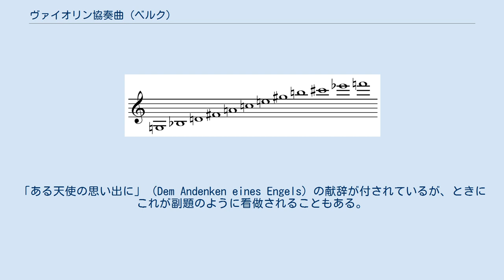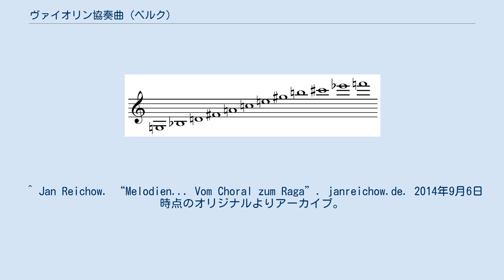ヴァイオリン協奏曲 (ベルク)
アルバン・ベルクの「ヴァイオリン協奏曲」は1935年8月11日に完成された。
おそらくベルクの最も有名な作品であり、なおかつ最も演奏回数に恵まれた作品である。
「ある天使の思い出に」（Dem Andenken eines Engels）の献辞が付されているが、ときにこれが副題のように看做されることもある。
 ヴァイオリニストのルイス・クラスナーによって依嘱された。
ベルクは初めてこの依嘱を受けた時、オペラ「ルル」に取り組んでおり、しばらく協奏曲は手付かずのままであった。
しかし、アルマ・マーラーがヴァルター・グロピウスともうけた娘マノン・グロピウスが、18歳という若さで急死する。
ベルクはマノンを可愛がっていたため、この訃報を知ると、オペラをいったん脇にのけ、クラスナーから委嘱されていた協奏曲を「ある天使の想い出に」捧げるものとして作曲に取りかかった。
つまり、ある天使とはマノンのことである。
 「ヴァイオリン協奏曲」の作曲は非常にはかどり、2～3ヵ月で脱稿したが、虫刺されから敗血症を起こしたベルクは、この作品が自分自身へのレクイエムにもなるであろうこと、そしておそらく「ルル」を完成できないであろうことを察知した。
ベルクは1935年12月24日に急逝し、「ヴァイオリン協奏曲」はベルクが最後に完成させた作品となった。
したがってベルクは本作の実演に接することができず、ルルも未完に終わった。
 演奏時間はおおよそ25～30分。
 2つの楽章で構成されているが、各楽章はさらに2つの部分に分けられる。
 「アンダンテ」に始まる第1楽章は、古典的なソナタ形式によっており、ダンス調の「アレグレット」が後に続く。
この後半部分では、ケルンテン地方の民謡が引用されている。
 猛烈な「アレグロ」に始まる第2楽章は、単一のリズム細胞にほとんど依拠している。
この部分はカデンツァ風と評されるように、独奏ヴァイオリン・パートが非常に困難なパッセージに貫かれている。
オーケストラはクライマックスに達すると、いよいよ激しさを募らせる。
最終部分（第2楽章の第2部、全体的に言うと第4部）は「アダージョ」の速度が指定され、より穏やかな雰囲気に転じる。
 第1楽章は現世におけるマノンの愛すべき音楽的肖像であるが、第2楽章はマノンの闘病生活と死による浄化（昇天）が表現されている。
 他のほとんどのベルク作品のように、本作品においても、恩師アルノルト・シェーンベルク譲りの十二音技法が、より自由な様式によるパッセージに結び付けられている。
通常の十二音作品の場合と同じく、無調性による作品でありながら、調的な中心を感じさせる点で特異である。
これは、民謡やバッハのカンタータの引用に明らかなように、本作品が調性音楽と関連づけられているためもあるのだが、下図のように、基礎音列が、短三和音と長三和音の交替からなるためである。
そして最後の4音は、全音音階を含んでいる（(1)ソ、(2)♭シ、(3)レ、(4)♯ファ、(5)ラ、(6)ド、(7)ミ、(8)♯ソ、(9)シ、(10)♯ド、(11)♭ミ、(12)ファ）。
かくて基礎音列によって、無調性と調性の葛藤が基礎づけられるのである。
 12音の音列なので、半音階のすべての音がここには含まれている。
しかしながら、調的な要素も強力に流れ込んでいる。
音列中の最初の3音（(1)～(3)）は、ト短調の主和音を構成する。
次の3音（(3)～(5)）はニ長調、その次（(5)～(7)）はイ短調、さらにその次（(7)～(9)）はホ長調の分散和音という具合である。
そして最後の4音（(9)～(12)）が全音音階なのである。
ついでに言うと、この音列はヴァイオリンの開放弦を、低いほうから高いほうへと順序良く含んでおり（(1), (3), (5), (7)）、作品の開始部分に現われるのが、まさにこの動きである。
 音列の最後の4音である、上昇全音音階は、コラール「われ満ち足れりEs ist genug」の冒頭句に一致する。
ベルクはこれを、バッハのカンタータ第60番「おお永遠よ、汝おそろしき言葉よ」の終曲から直接引用し、クラリネットの合奏に演奏させている。
 ^ Jan Reichow. “Melodien... Vom Choral zum Raga”. janreichow.de. 2014年9月6日時点のオリジナルよりアーカ...